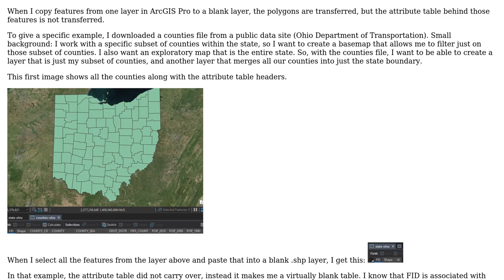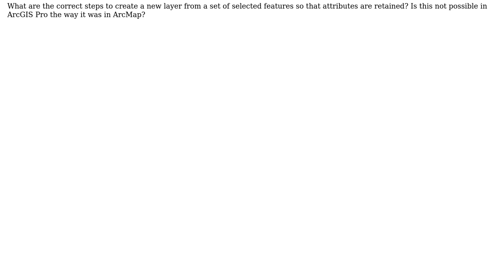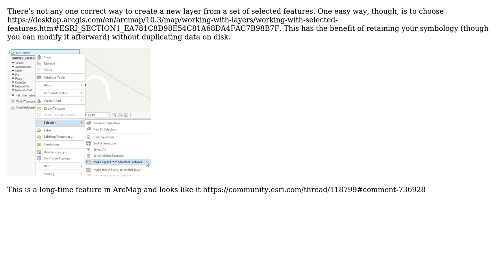GIS: Copy/Paste Layer with Attribute table to new Layer using ArcGIS Pro? (3 Solutions!!)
GIS: Copy/Paste Layer with Attribute table to new Layer using ArcGIS Pro?

With thanks & praise to God, and with thanks to the many people who have made this project possible! | Content (except music & images) licensed under CC BY-SA | Music | Images & others | With thanks to user PolyGeo user lambertj user cwollett user BERA user Andy and the Stack Exchange Network Trademarks are property of their respective owners. You are responsible for your own actions.